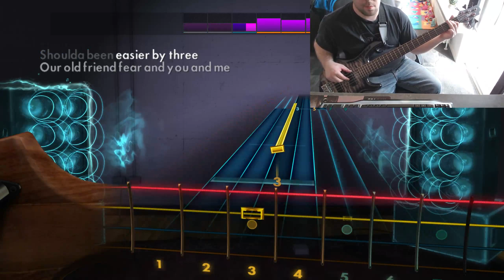Rocksmith | Bush - Glycerine [Bass Guitar]